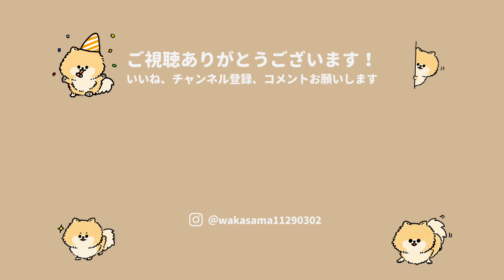トリミングに行ってきたポメラニアン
⚫︎若様
・誕生日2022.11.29（いい肉の日）
・お迎えした日2023.3.2
・犬種ポメラニアン
・性別♀
・性格甘えん坊、度胸がある